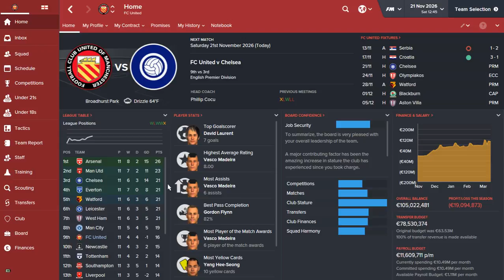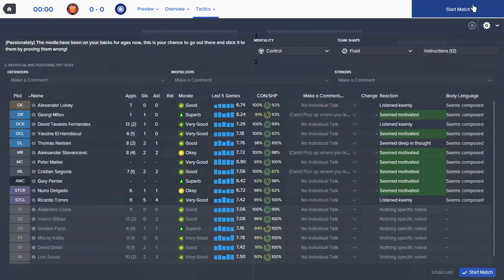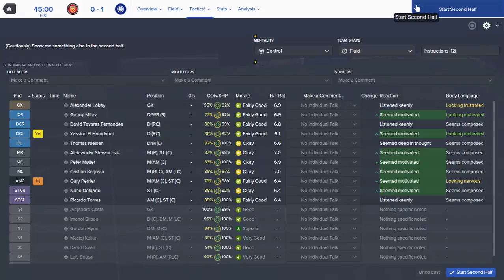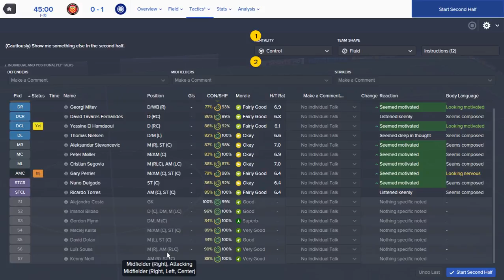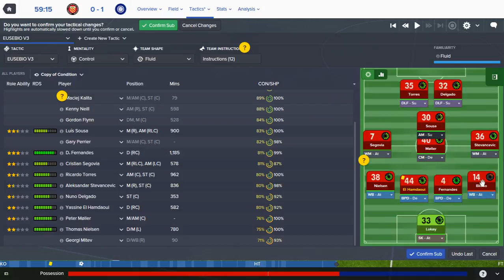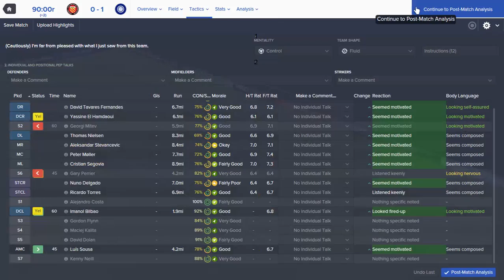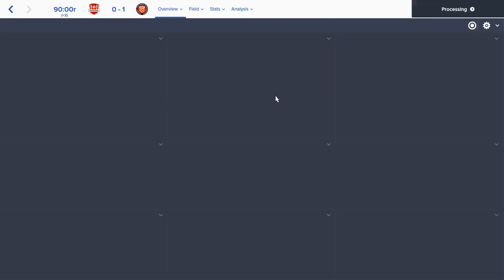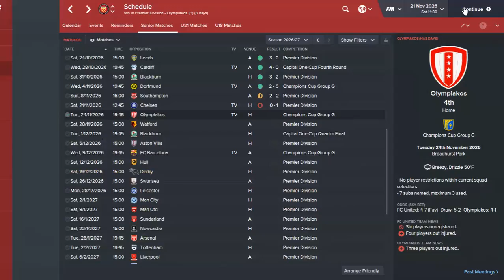FC United Premier season12 episode 239